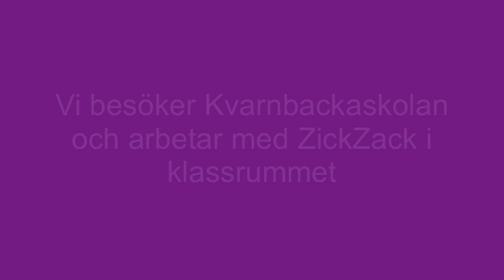ZickZack Skolbesök - Cirkelmodellen - Ordna texten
Sanoma Utbildning besöker Kvarnbackaskolan i Akalla. Inspiration hur du kan jobba med ZickZack och låta eleverna lära sig att ordna en text med hjälp av utklippta meningar.